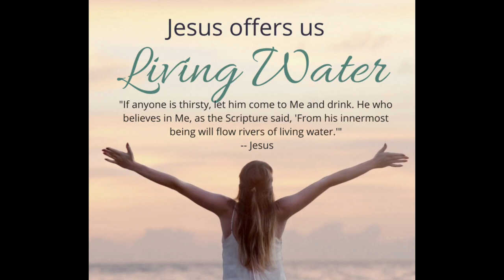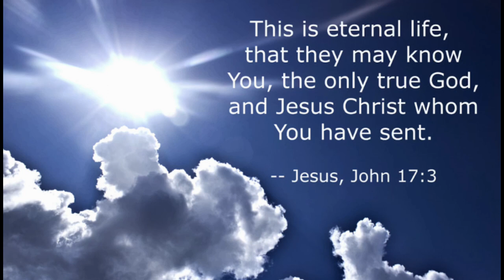"The Pond" by Joel Salazar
I grew up on a farm in South Texas, outside of Bishop Texas. My playground, growing up, was the fields that surrounded our home.  Along with small terrace hills, to roam on, we also had a small pond that collected water when it rained. It held fish, crawfish, snakes, ducks and other birds and marine creatures. We loved going there and letting the dogs play and catching whatever we could get on a hook or string with bacon. :) . The Pond provided hours of playtime. When I was 15 I accepted Christ in my life and it changed everything for me. I will always be grateful that Jesus , the living water, gave me hope and a new way of life. Hope you enjoy this new song called, THE POND!